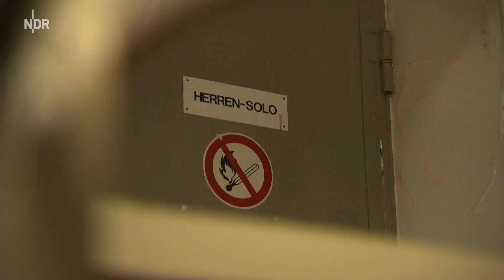Ensemblemitglied Daniel Kluge im Porträt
„Daniel Kluge: Der Tenor, der Fußball liebt“ - Seit der Spielzeit 2019/20 ist er festes Ensemblemitglied der Staatsoper Hamburg. Larissa Dudek hat ihn für das Hamburg Journal einen Tag lang begleitet.

(Video: NDR)